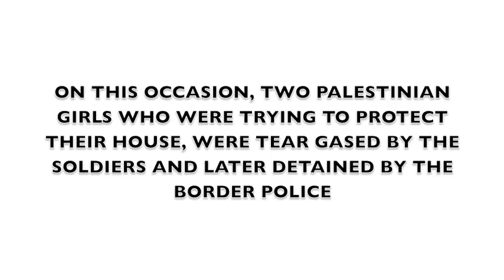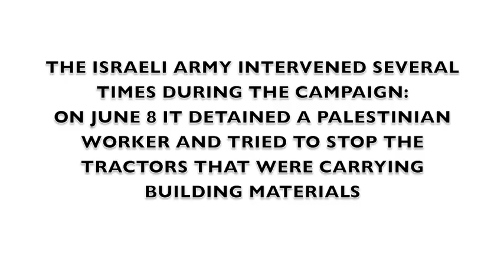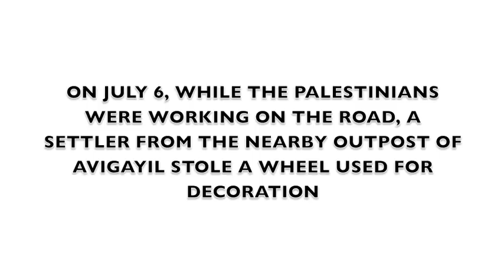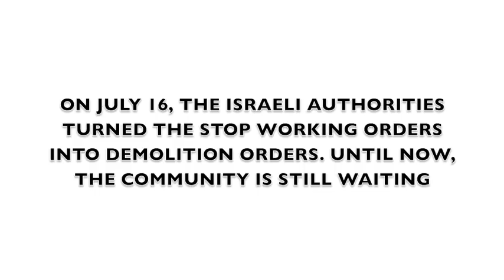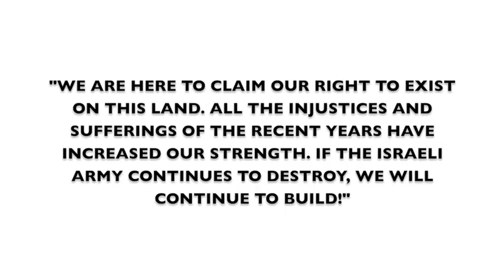Al Mufaqarah R-Exist Campaign 2012, South Hebron Hills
Al Mufaqara is one of a dozen communities situated in South Hebron Hills, in a so proclaimed firing zone area adjacent to the Green Line. Its residents, gathered in around 16 family units, are permanently living in caves and shacks, farming and grazing, as their ancestors did. Surrounded by 4 settlements -- Karmel and Ma'on at north; Suseya and Mezadot Yehuda on the west side --, the 7.500 acre firing zone was proclaimed during the '70, but any enforcement action had been taken since the end of '90. On 19th May Palestinians, Israelis and international activists participated in the launch of the campaign promoted by the community of Al Mufaqarah and supported by the Popular Struggle Coordination Committee (PSCC) by building the first of fifteen houses destined to the community.

The campaign aims to stress the permanent character of the community presence in the area and opposes Israeli state policies. Al-Mufaqarah is located in area C and its inhabitants, who live in caves and shanks, cannot build any structure without Israeli authorization. These authorizations are systematically denied and most of the buildings of the village have pending demolition orders, despite the existence of official documents proving the inhabitants property of the land.